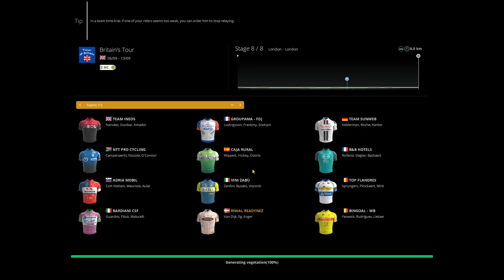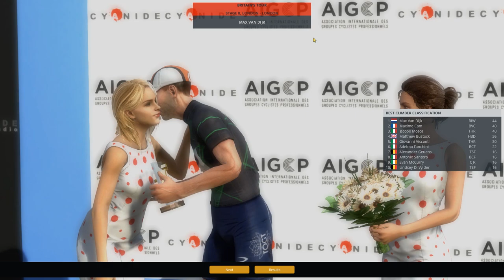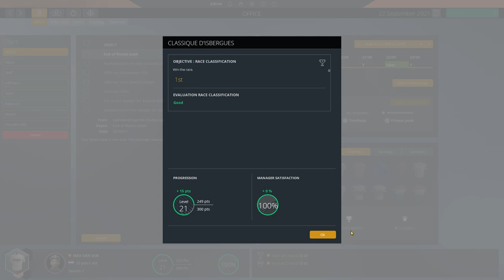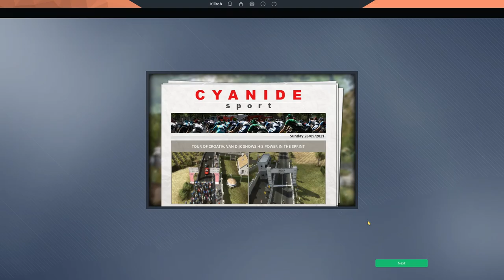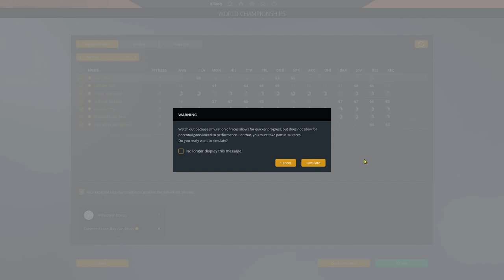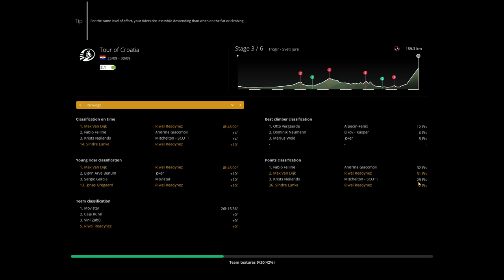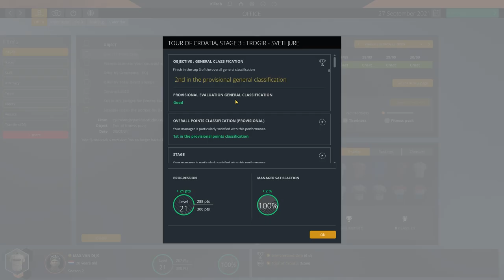Pro Cycling Manager 2020: Sprinter Climber Ep.46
In this PCM20 let's play we're taking the odd combination of a sprinter (primary) + climber (secondary) and see how far we can push this rider, Max Van Dijk, towards winning the Tour de France and other grand tours, as well as the various classics.
Follow Max's journey to see how it goes!